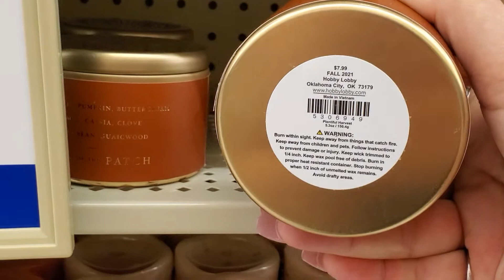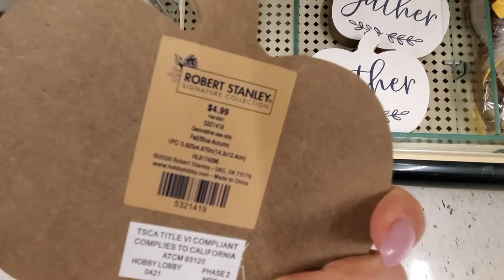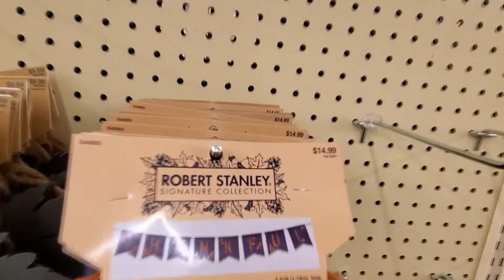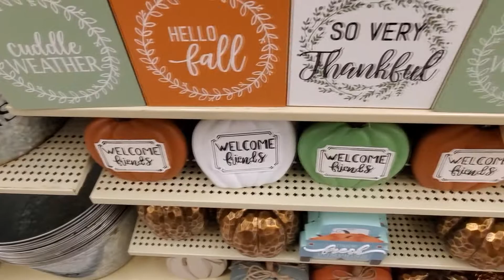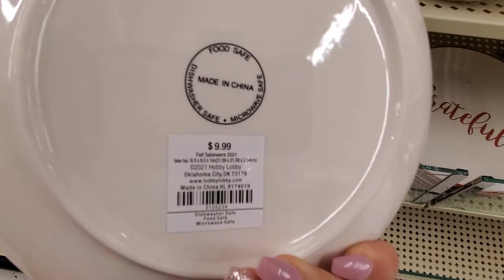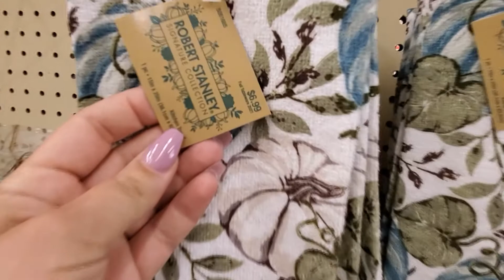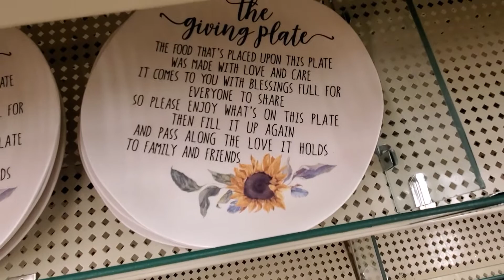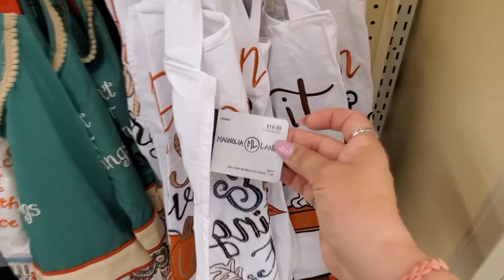FALL DECOR AT HOBBY LOBBY 2021 | SHOP WITH ME PART 2 | NEW FINDS | Becky Buford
Hey friends!!!  Come with me to Hobby Lobby, and check out their Fall décor for 2021.  This is part 2 make sure you check out the first one which is down below for you.   There is so many fun new finds as well.  I hope you all enjoy my FALL DECOR AT HOBBY LOBBY 2021 | SHOP WITH ME PART 2 | NEW FINDS | Becky Buford video with me, Becky Buford..:):)..

P.S. I hope you all are safe, and healthy.  Then you will be notified of all the shopping, and weight loss update videos that I have done for you...This year has been EPIC so far...I look forward to seeing you on the next one...:):):)...

WRITE TO ME:
A Mom's Life With Becky Buford